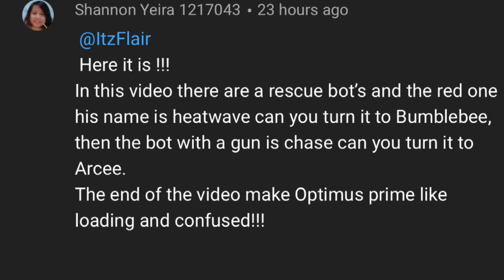Bumblebee makes Arcee Mad [Transformers Prime Gacha]